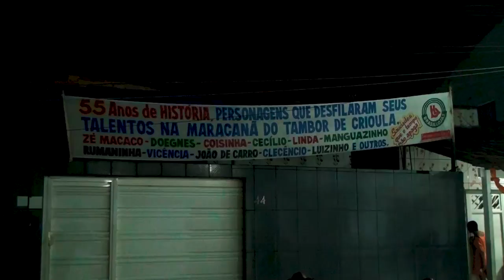25º Edição do Tambor de Crioula Ginga Zé Macaco